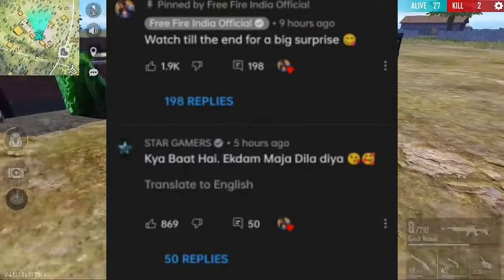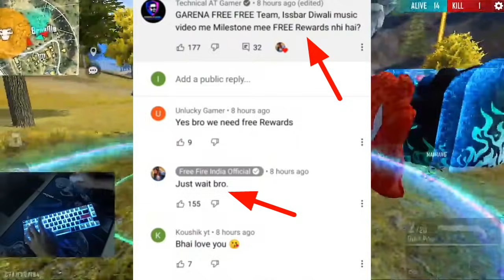diwali today new redeem code free rewards in free fire tamil | love gaming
free fire redeem code today,today redeem code free fire,ff redeem code today,

diwali today new redeem code free rewards in free fire tamil

Booyah 🆔 : 36146414

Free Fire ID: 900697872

Free Fire Name : Love Gaming

Free Fire Tamil Game Play Tricks
Sensitivity And Auto Head shot Tricks
Gloowall Tricks
Landmine Tricks
Elite Pass Review
Updates Information
Free Fire Tamil Booyah Tricks
How to Win Ranking Match Tricks
How To Reach Heroic Full Game Play Tricks

Top Country Free Fire :

Gardens Free Fire India
Garena Free Fire Indonesia
Gardens Free Fire Singapore

Tonight uodate
Today night update free fire
Today night new event free fire